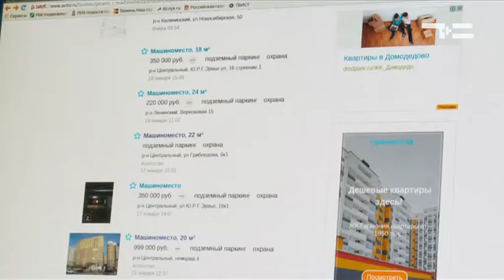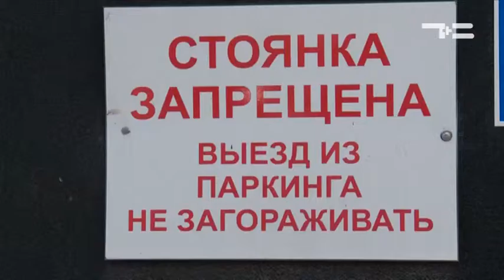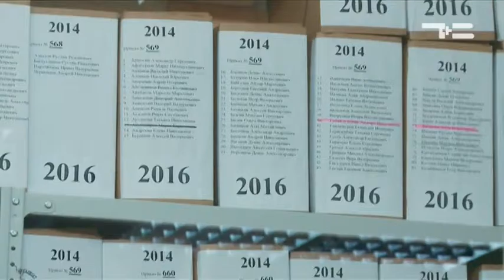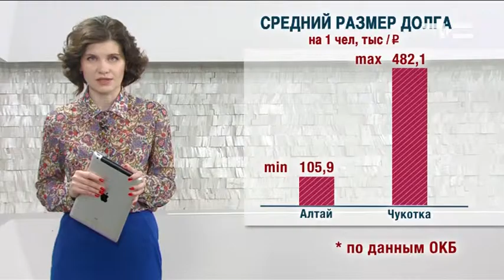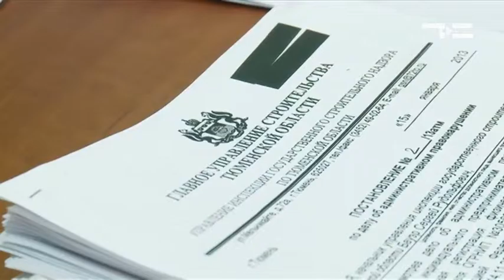Программа "Новостройка" 26.01.2017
В России изменились правила регистрации квартир, домов и земельных участков. Создание единого государственного реестра недвижимости.